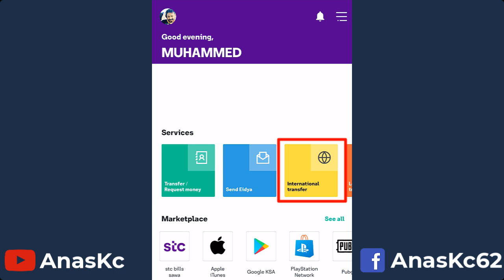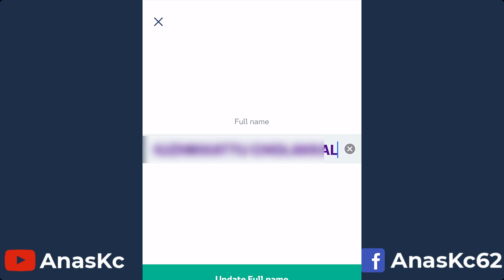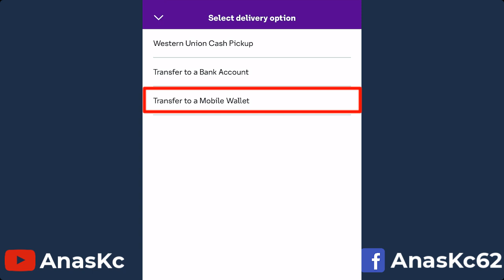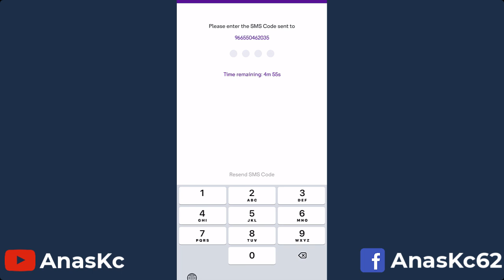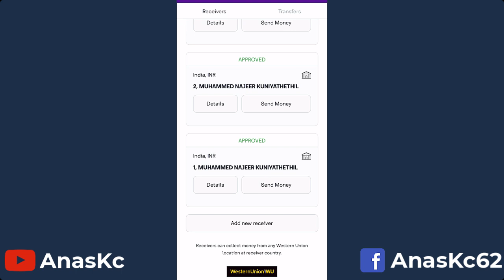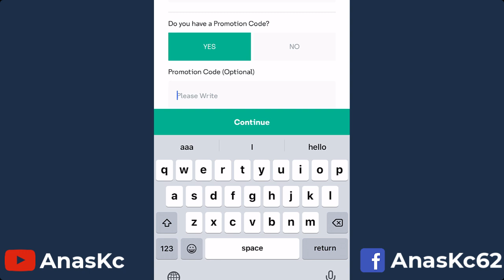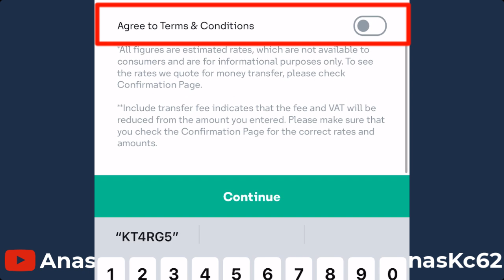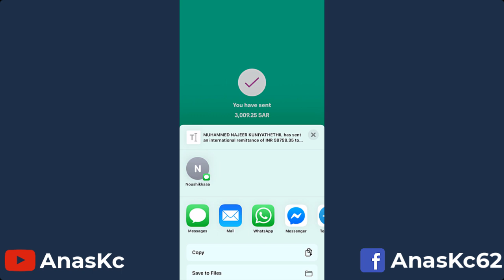How to send money using STCPAY | StcPay വഴി നാട്ടിലെ അക്കൗണ്ടിലേക്ക് പണം അയക്കാം.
ആദ്യമായി പണം അയക്കുന്നവർ താഴെ കൊടുത്ത ഏതെങ്കിലും ഒരു പ്രൊമോഷൻ കോഡ് കൊടുക്കുക.
പ്രൊമോഷൻ കോഡ് കൊടുത്താൽ നിങ്ങൾക്ക്  5 റിയാൽ ക്യാഷ് ബാക്ക് കിട്ടുന്നതാണ്

4F4P27

KT4RG5

StcPay ആപ്പിൽ നാട്ടിലെ അക്കൗണ്ട് എങ്ങനെ ആഡ് ചെയ്യാമെന്നും അതിലേക്ക് എങ്ങനെ പണം അയക്കാമെന്നും ഈ വീഡിയോയിൽ കാണിക്കുന്നുണ്ട്.

send money through StcPay
Send money to India
Add indian beneficiary to Stc Pay
Send Money to indian Account
What is stcpay
how to send money using stcpay
stc pay Malayalam
നാട്ടിലേക്ക് പൈസ അയക്കാൻ കിടിലൻ ആപ്

Chapters :
0:00 introduction to video
0:19 A Short introduction to Stc Pay
1:14 Add international beneficiary
5:52 Send Money To Added Acoount
7:40 Stcpay Promotion Code